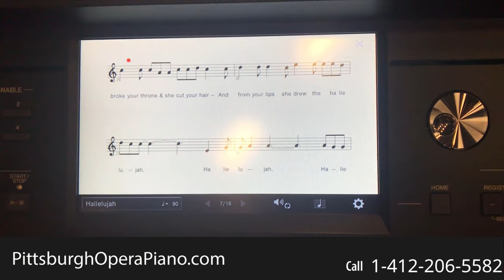Pittsburgh Opera Piano Sale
Top Brand Pianos, New and Used Available
As a part of this loan program, these and other fine pianos are annually offered for sale and then replaced with new ones.

 In addition to the pianos on loan, allocated grands, verticals, digitals, players, as well as used pianos from top brands such as Yamaha, Kawai,  Steinway, Pre-owned Yamaha, Baldwin, and others will be available.

All will be sold at significant discounts from their regular price.